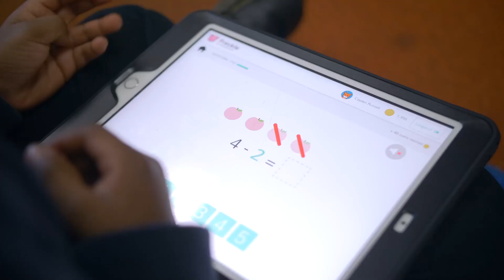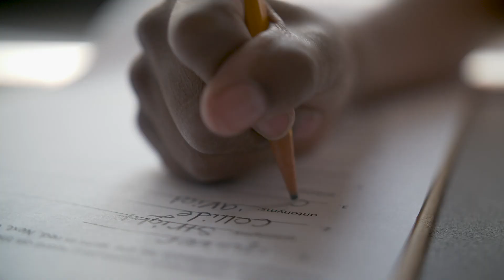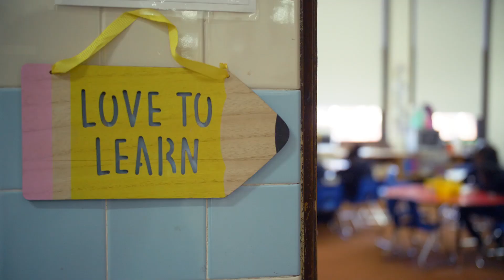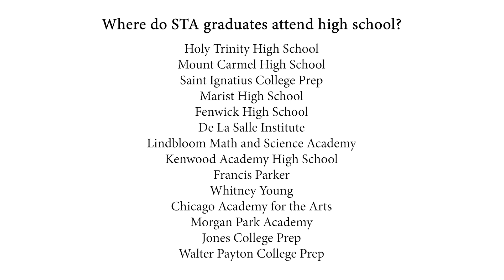Why St. Thomas the Apostle School?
We asked students and parents to tell us a bit about St. Thomas the Apostle from their perspective. They touched on many of the things that make our school community special.